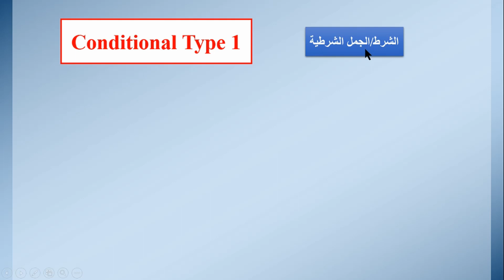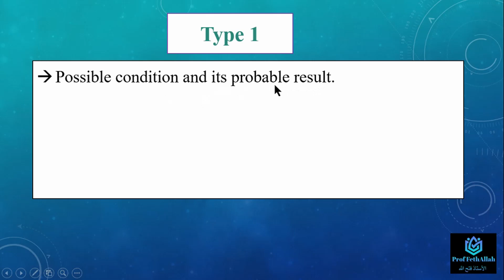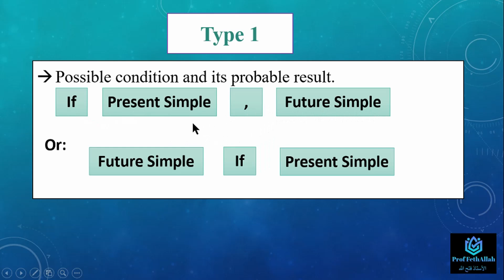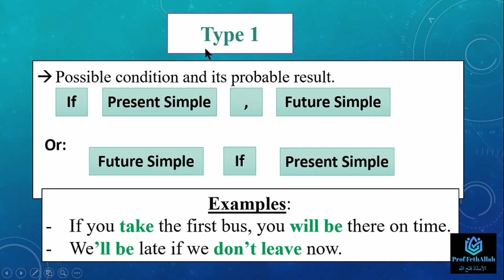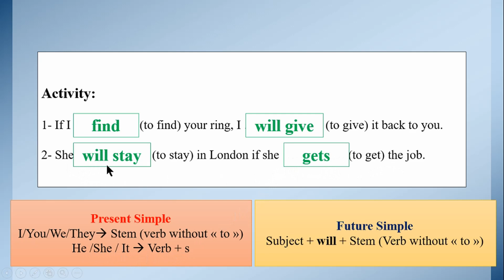English Lesson - 4MS: Conditional Type 1 درس انجليزية-السنة الرابعة متوسط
English انجليزية
4MS  السنة الرابعة متوسط
4AM anglais
Conditional Type 1
Conditional if
bem 2022 بيام 2022 شهادة التعليم المتوسط
التحضير لشهادة التعليم المتوسط